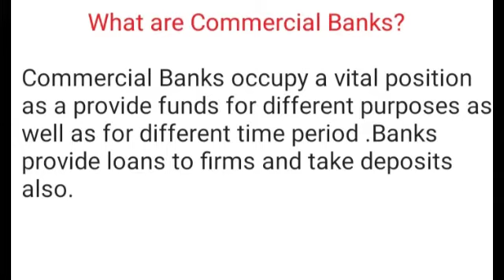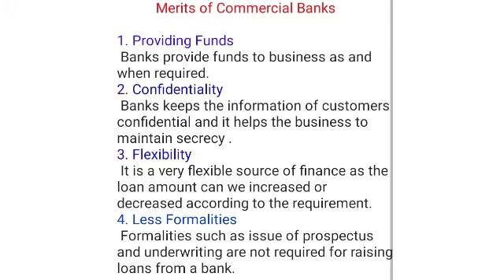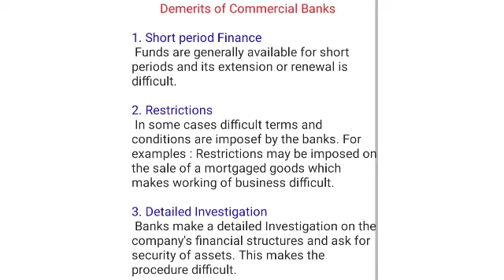Commercial Banks | Meaning , Merits & Demerits || Class 11 Business Studies